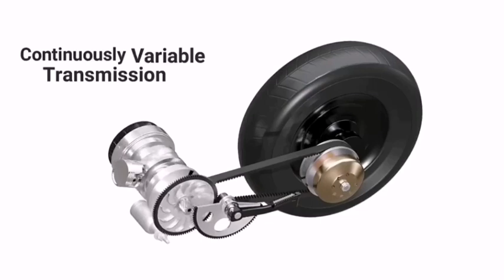MGA DAPAT MONG MALAMAN SA CVT FLYBALL (bola) // flyball 101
mga dapat mong malaman sa cvt flyball or bola ng panggilid ng scooter